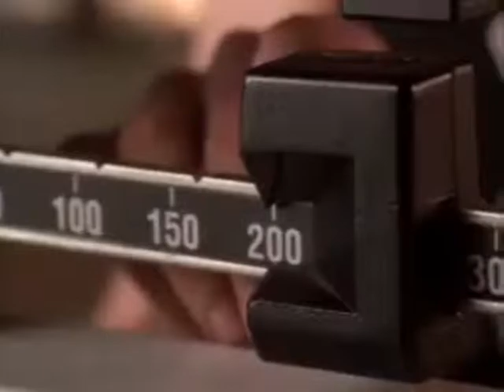Double Power Hour - Movie Scenes Pt. 13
Go to My Channel and Playlist to get the parts to play consecutively

This 2 Hour Power Hour is a compilation of movie scenes that I found on YouTube and downloaded using RealPlayer.The entire 2+ Hour movie is comprised of 14 total videos. The Power Hour officially begins at minute 2:30 on Pt. 1.
The Power Hour is actually 2 hours and 2 minutes due to insertion of the 1 second "Drink" slides, so don't bitch about it (I Know). Also, I tried my best to make the best movie compilation possible given what was available on YouTube. If your favorite movie/clip/scene isn't on there (1.) Sorry it probably wasn't online (2.) Quit your bitchin, drink your beer, and go make your own video if you don't like it :) Laugh, Get Schwasted, and Enjoy!